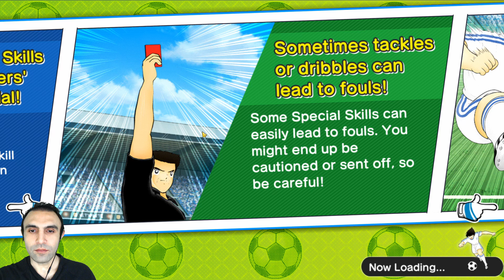ÖMÜR TÖRPÜSÜNDE GÜNLERDEN ÇARŞAMBA ! 😄 | SUPERSTAR ONLINE PVP#225 | CAPTAIN TSUBASA DREAM TEAM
Ömür törpüsünde günlerden çarşamba arkadaşlar :D ! Bu oyun videosu nda size Captain Tsubasa Dream Team oyununda superstar online cup pvp#225 oynuyorum ve anlatıyorum. İyi seyirler dilerim...

Merhaba arkadaşlar,

Discord Hesabım ;

Instagram Hesabım ;

Facebook Hesabım ;